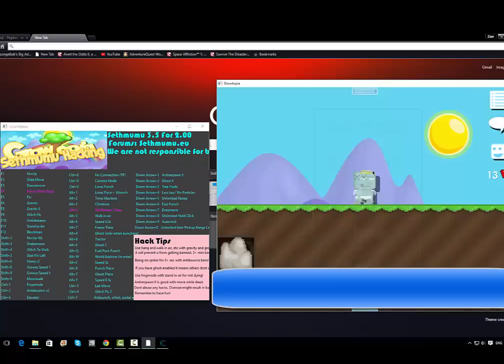Growtopia Sethmumu 3 5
Thanks for the hack sethmumu team!